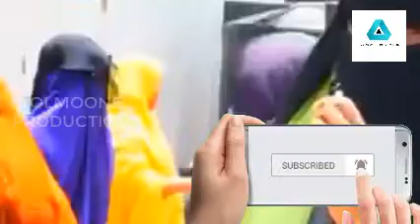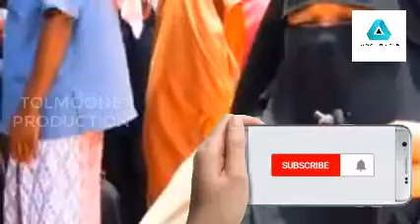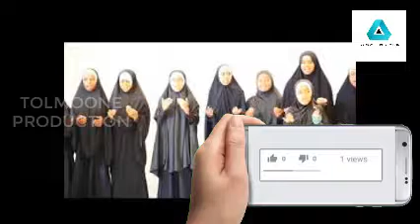Gabar jinni isku riday si ninkeeda salaada u tukado |Qiso cajiib ah.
dadka isku WADA caqli maahan, qof ayaad ka yaabeysa caqligiisa.